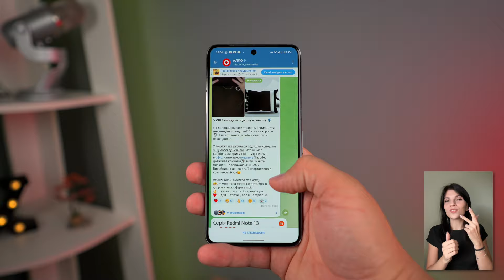Огляд нових стильних смартгодинників Black Shark: GT3 Neo, S1 Classic, GS3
Розглянемо кожен годинник окремо та розповімо про їхні особливості, функціонал, можливості та дизайн. Тож, про все найцікавіше – вже у нашому огляді.

00:00 Інтро
00:40 Комплектації смартгодинників
01:18 Зовнішній вигляд та екран Black Shark GT3 Neo
01:53 Мікрофон, динамік та з'єднання
02:16 Управління та функції
03:05 Автономна робота, захист та кольори
03:22 Зовнішній вигляд Black Shark S1 Classic
03:35 Мікрофон та динамік
04:49 Інтерфейс, екран та функції
04:19 Захист та автономна робота
04:30 Зовнішній вигляд Black Shark GS3
04:56 Дисплей та функції
05:24 Захист та автономність
05:42 Висновки